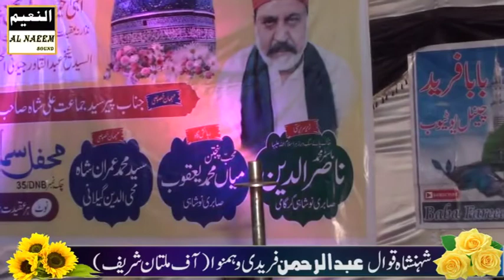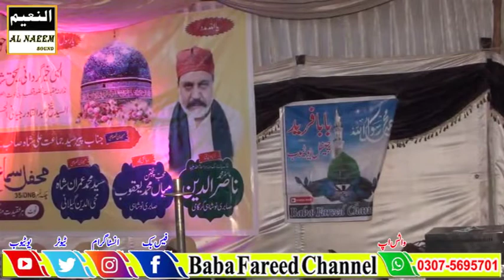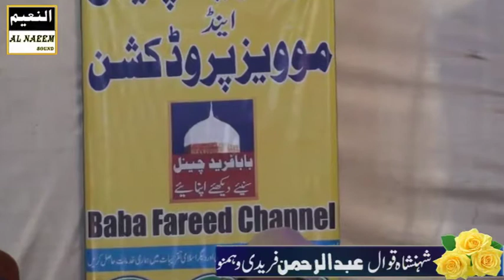Ya Ghous Pak Aj Karam Karo||Abbdul Rahman Qawwal||Baba Fareed Channel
Assalamu Alaikum:
Hello Friends-Ahlan Wa Sahlan Marhaba
Welcome To Baba Fareed Channel Update
Islamic Information HD Tilawat Quran,Hamad,New Naats,Qawwalies,Islamic Bayanat,Live Mahfil,Mahfil Samma
History Videos,Islamic Stories,Dilchasp Kahaniyan,Islami Wazif,